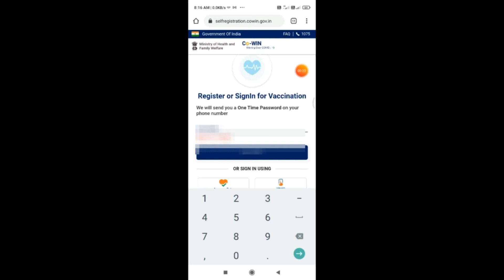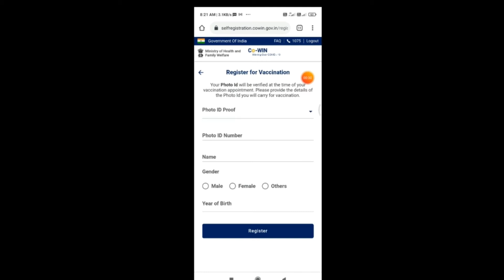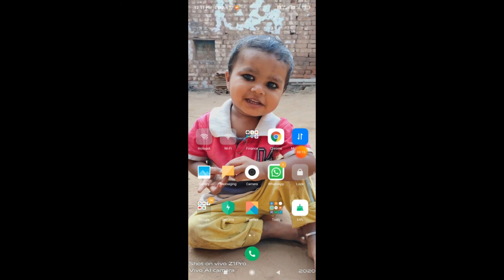COVID-19 Vaccination ke liye online registration kese kare